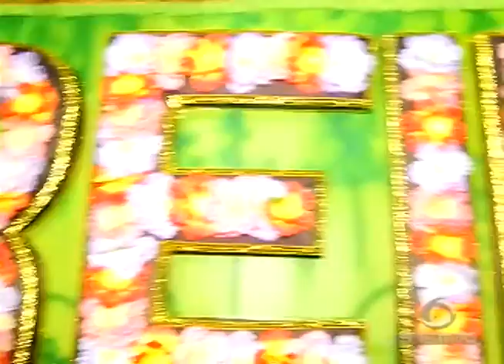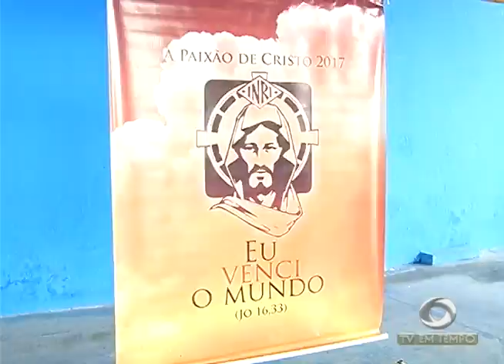BOLETIM EM TEMPO - MANHÃ (22.02.2017)